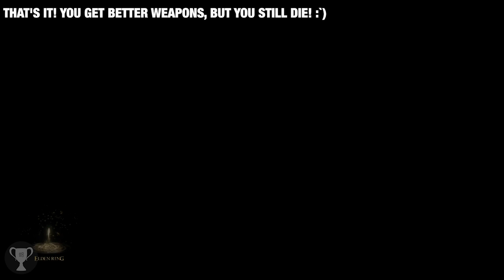What Happens if you kill the Tutorial Boss in Elden Ring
What happens if you kill the Tutorial Boss in Elden Ring? Well... I tried it a few times, and let's see the result.